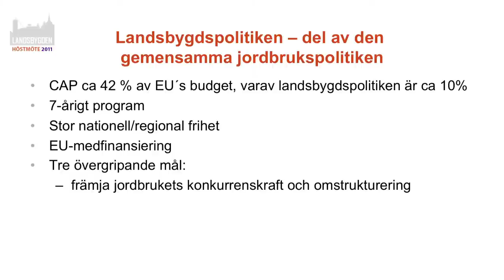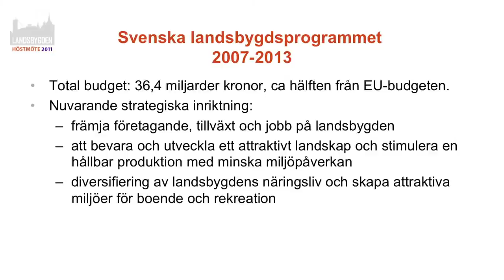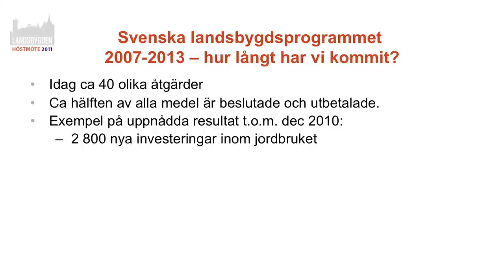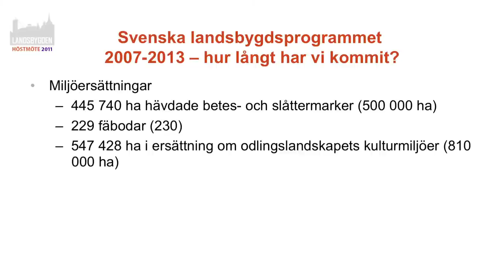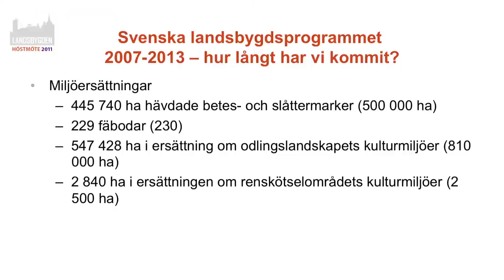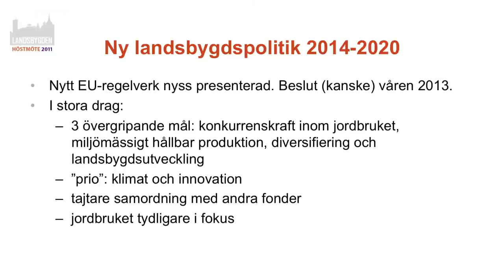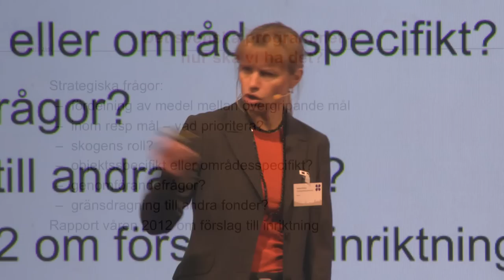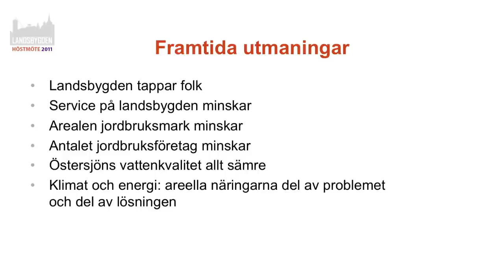Helene Holstein på höstmötet 2011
Det nya Landsbygdsprogrammet
Så här långt har landsbygdsprogrammet kommit hittills. Var med och diskutera
fortsättningen och det nationella genomförandet av programmet.
Helene Holstein, ämnesråd Landsbygdsdepartementet.